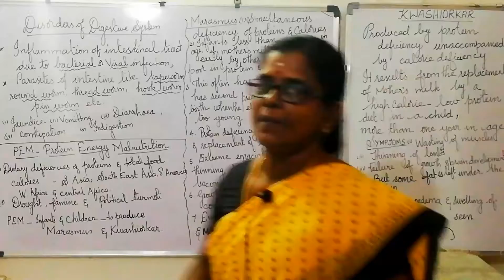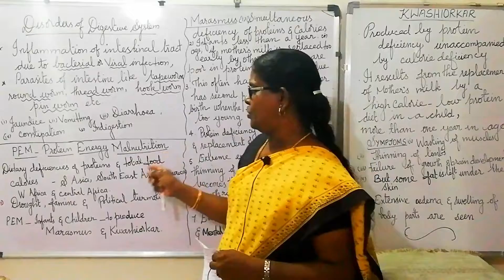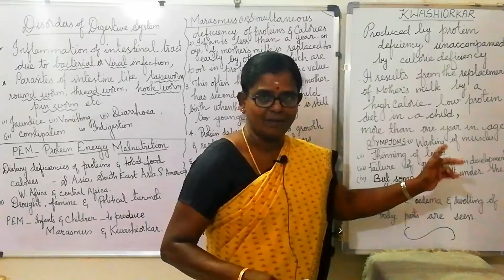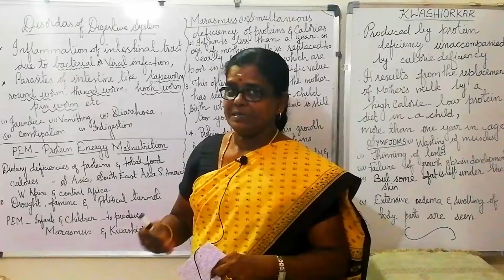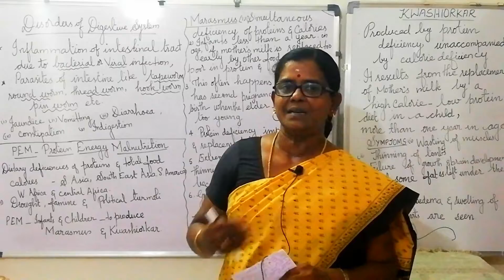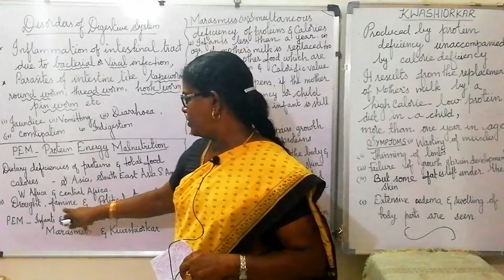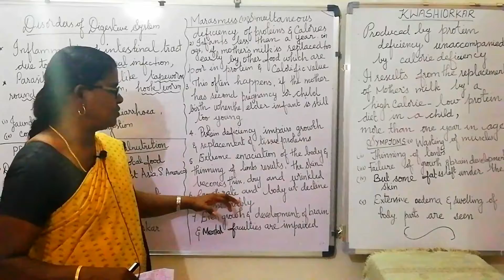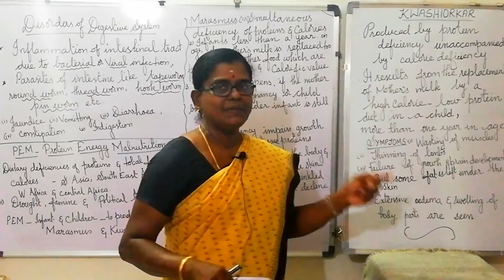Disorders of digestive system & PEM Std- XI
Digestion and Absorption chapter explanation is over. If you have any question regarding this lesson write in comment section.